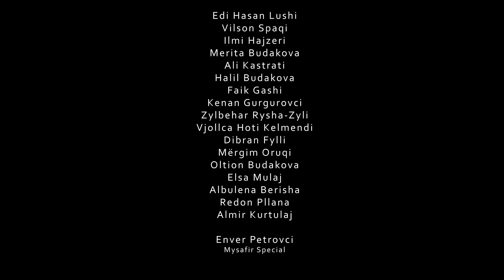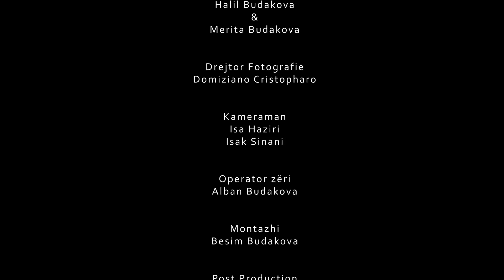Seriali "Vendlindja Ime" Episodi 77